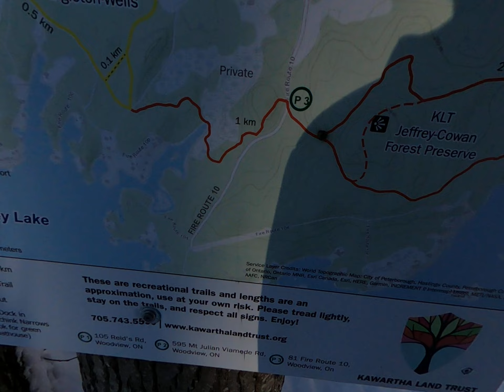GH010467 Stoney lake Trails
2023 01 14 Stoney lake Trails